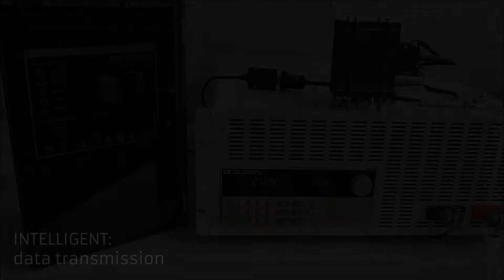Spectronik Protium Series Hydrogen PEM Fuel Cells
Introducing Spectronik's Protium Series Hydrogen PEM fuel cells, available in 150W-1000W standard configurations.

Key features -
Powerful & Flyweight: more than 1W/g fuel cell stack weight
Hybrid: Li-Polymer battery matching for burst power
Autonomous: full electronic controlled operation
Intuitive: 2-steps assembly with no tools required
Intelligent: live data transmission and in-built protections